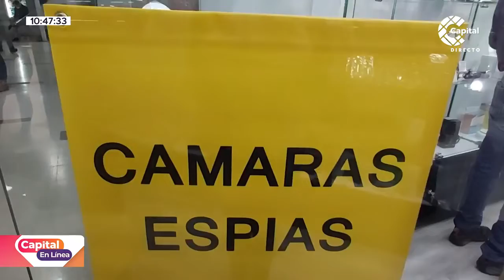¿Dónde comprar artículos de espionaje en Bogotá | Capital En Línea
CapitalEnLínea | El oficio de detective privado se ha desarrollado desde hace muchos años, en sus investigaciones es necesario el uso de diversas herramientas para guardar registro de lo que ve y escucha. En Bogotá hay varios lugares que se dedican a la venta de artículos de espionaje